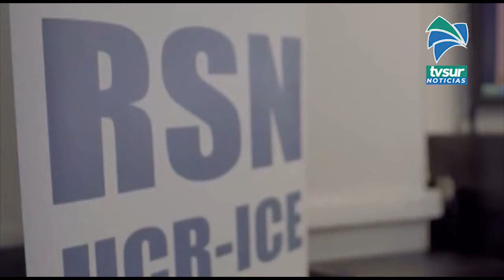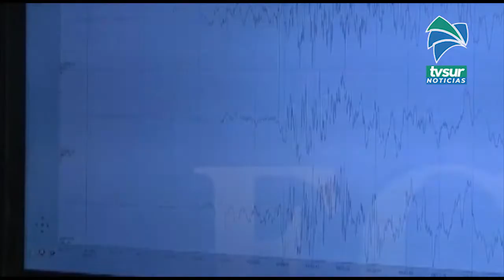Uno de los sismos más relevantes durante mayo tuvo epicentro en Pittier de Coto Brus